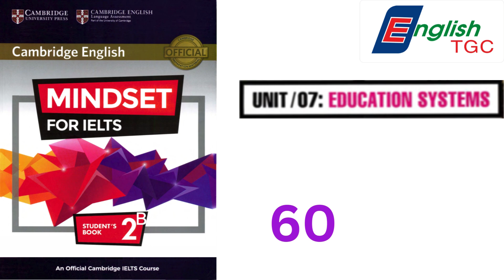MINDSET for IELTS 2 - UNIT 7 - Track 60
This book is good enough for those who aim at getting band 6.0-6.5 IELTS test.